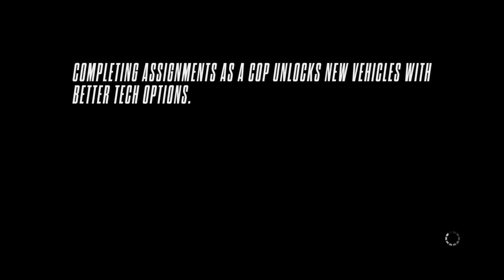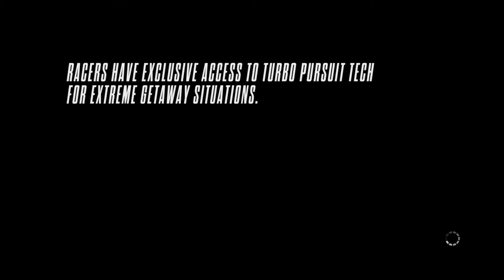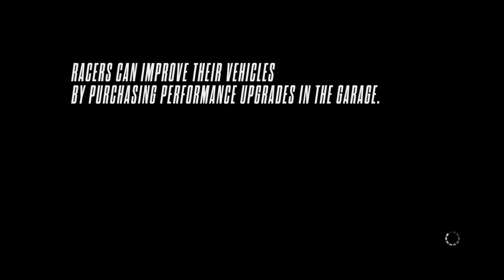Need for Speed™ Rivals - The Iron Glove